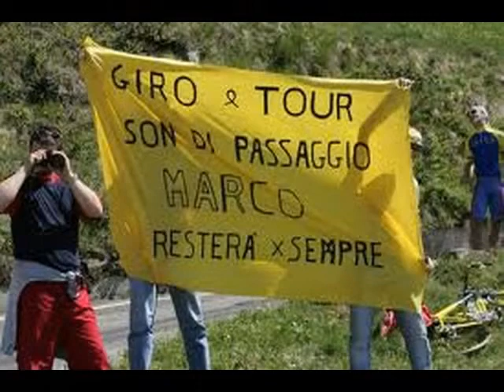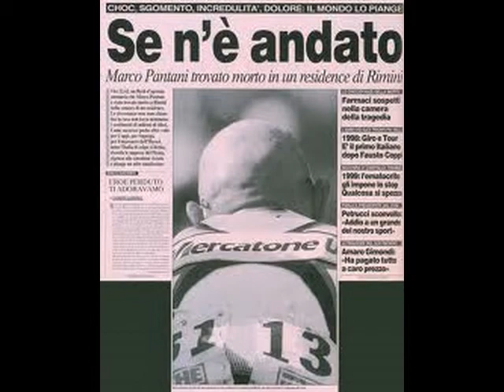MARCO PANTANI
UN OMAGGIO AL GRANDE CAMPIONE